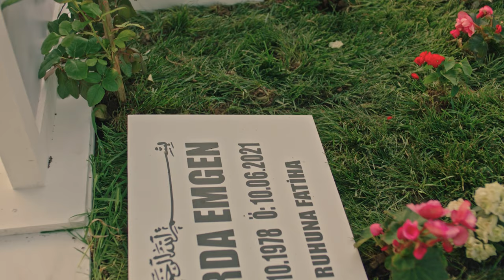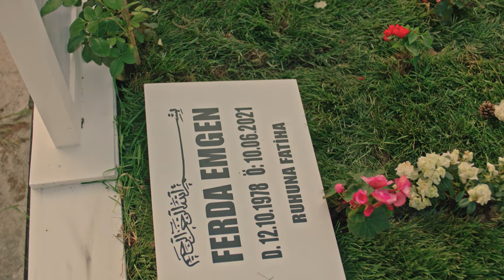Akrep 26. Bölüm (Final) - Oyunun Sonu...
26. Bölüm Özet:

Perihan, şirketi Ferda’ya devrettiğini açıklayınca ailede kriz yaşanır. Ferda, çocukların karşısına geçip Perihan’ın ölümünün ardından hisseleri Duru ve Şahin’e devredeceğini söyleyerek
herkesi şaşırtır. Ayşem annesinin sözlerine şüpheyle yaklaşır ve şirketten gerçekten vazgeçip vazgeçmeyeceğini anlamak için onu bir teste tabi tutar. Duru ve Merve çifte düğün için hazırlıklara devam ederken, Perihan ve Ferda her şeyin geleneklere uygun olmasını ister. Aras ve Duru ile birlikte Merve ve Efe de nikah masasına oturur. Düğün töreninin ardından çiçeği burnunda çiftler balayına gider. Şahin ve İpek de onlara katılınca; Perihan, Ferda’dan sır gibi sakladığı listesindeki son maddeyi gerçekleştirmek içinn hazırlıklara başlar.

Perihan, Ferda ile geçmişe bir yolculuk yapar. Ferda’yı bırakıp kaçtığı gecekondu mahallesine götürürken, Ferda burada hiç ummadığı bir gerçekle daha karşılaşır. İkisinin arasında süregelen problemlerin kaynağı da yavaş yavaş gün yüzüne çıkmaya başlar. Ardından Perihan, Ferda’yı Sapanca’daki eve götürür. Orada Ferda’ya onu terk etmesinin gerçek sebebini söyler ve Ferda’yı zehirler.

Yapım: 1441 Productions
Yapımcı: İrfan Şahin
Yönetmen: Gökçen Usta
Senaryo: Erkan Birgören

OYUNCULAR
Perihan: Demet Akbağ
Ferda: Evrim Alasya
Fikret: Bekir Aksoy
Aras: Yusuf Çim
Duru: Aslı Melisa Uzun
Ayşem: Beril Pozam
Hacer: Demet Gül
İpek: Esila Umut
Şahin: Taha Baran Özbek
Merve: Müge Su Şahin
Ece: Ahsen Türkyılmaz